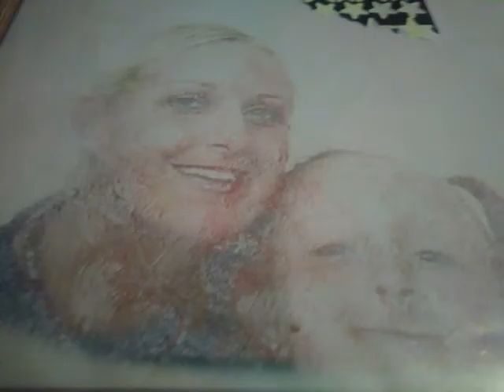Memories of loved ones m